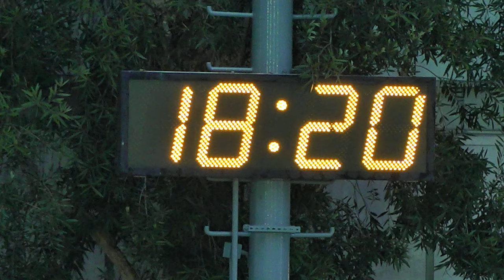龍年足球開年好運三角賽~第七節~三昇vs盟友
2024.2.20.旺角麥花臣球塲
三昇(紅) 2 : 2 盟友(橙)